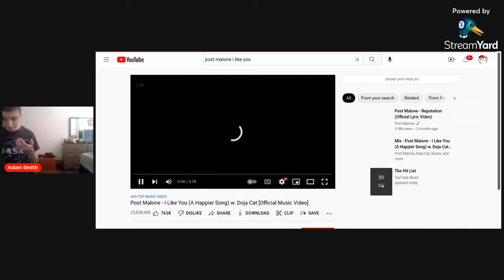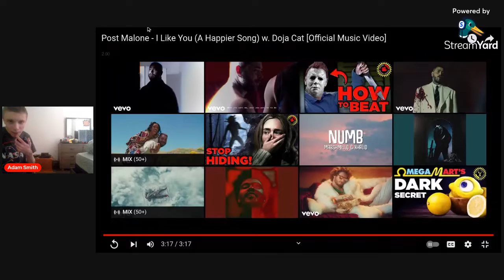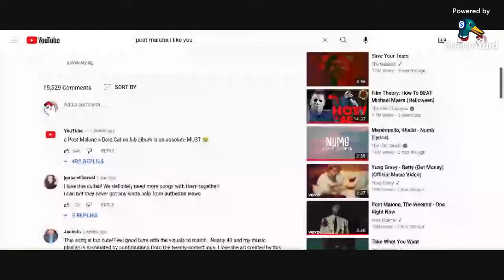Reacting To I Like You (A Happier Song) Official Music Video